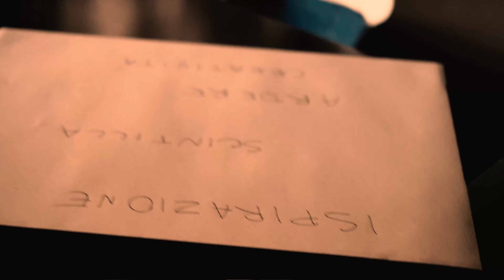Moreno Palmisano - Bright Flame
Bright Flame · Moreno Palmisano

Never Ending Faith

Composer: Moreno Palmisano
Music Publisher: sonitus
Mixer: sonitus

Video: Scattografia
Director: Jeson Miceli